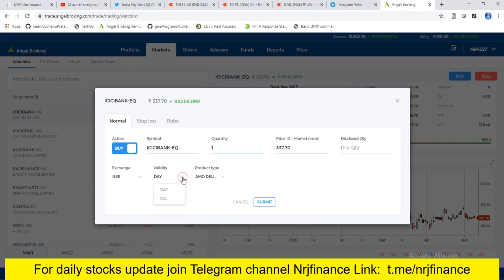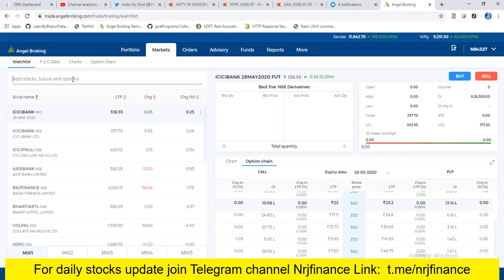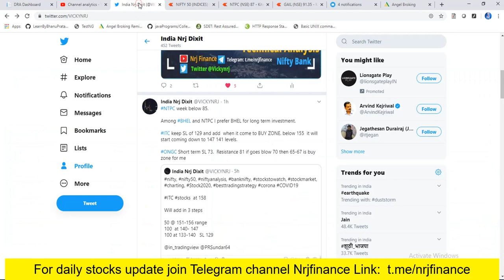Futures Options Trading in Angel Broking I How to trade options in Angel Broking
Watch this tutorial video to learn how to trade bank nifty options, futures stock options futures CALL PUTS in Angel broking app. Buy and Sell options in Angel Broking mobile app and web application.

to open FREE DEMAT account with Angel Broking and get life time free membership to Whatsapp premium group, learning materials,

How to trade options in angel broking, how to trade futures in angel broking, call option in angel broking, put option in angel broking, futures in angel broking,